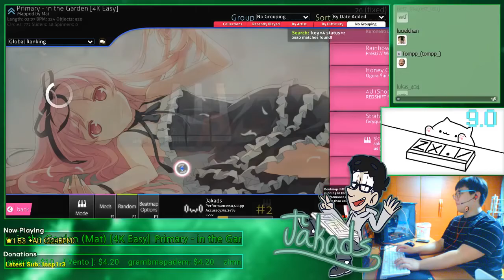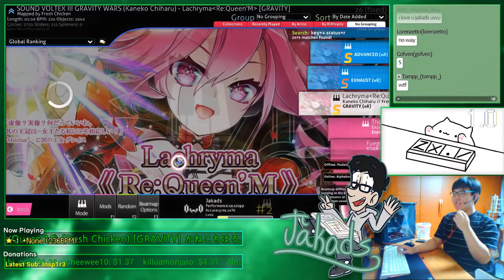[J] ⧸Live One Handed 4K Lachryma ★5 28 S Because I m a 7K Player And I m Edgy af 😎